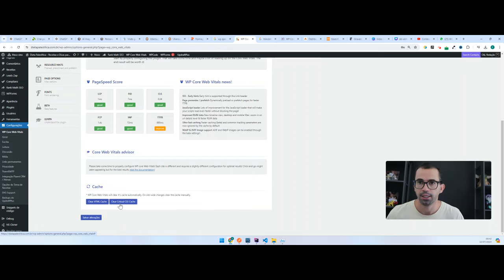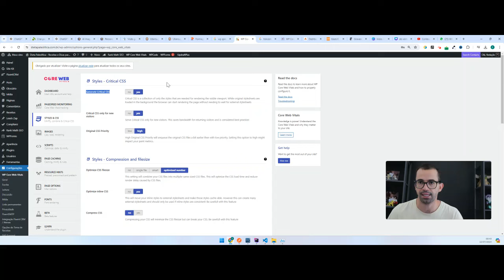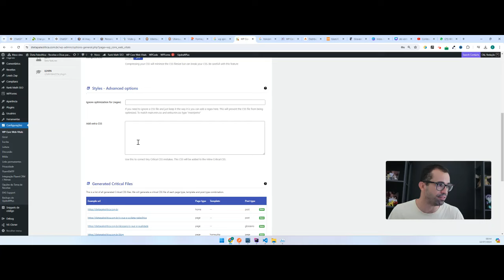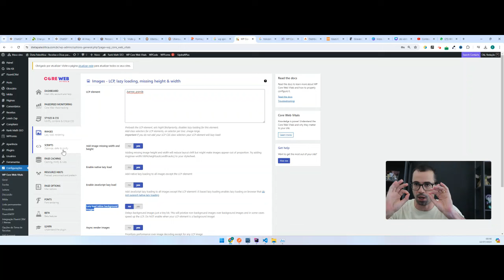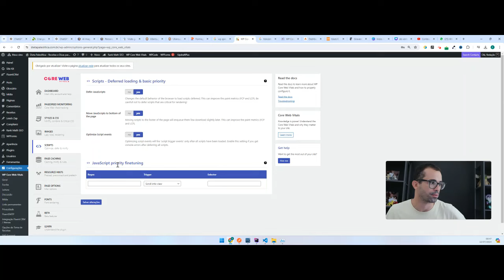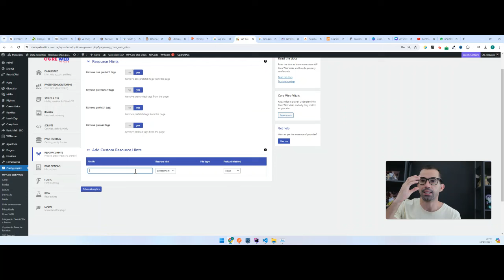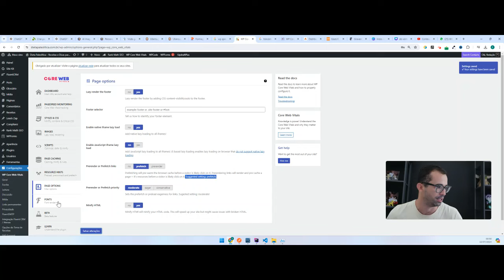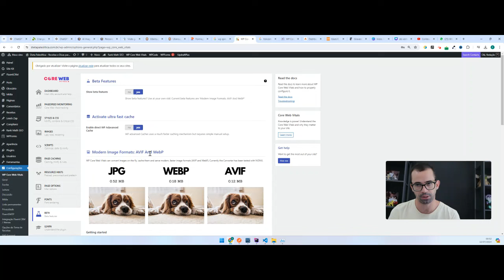Plugin de Performance WordPress [ Melhor que WP ROCKET ] - 100% FREE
Link para o Plugin Core Web Vitals